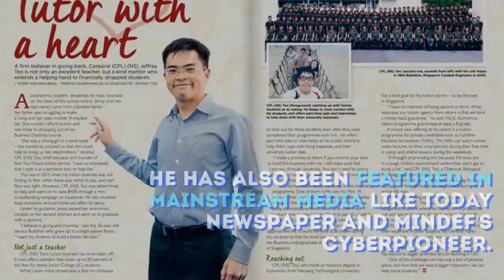Accelerated Learning Programme (September) - Ace Your Econs